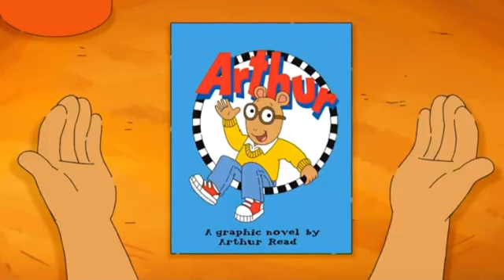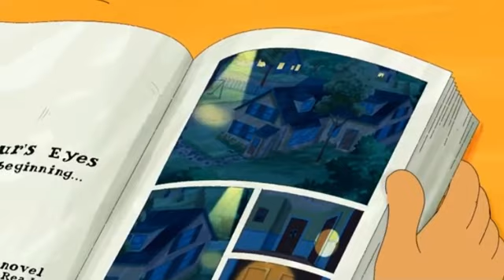Arthur last episode: all grown up ending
Credit to Marc Brown and PBS